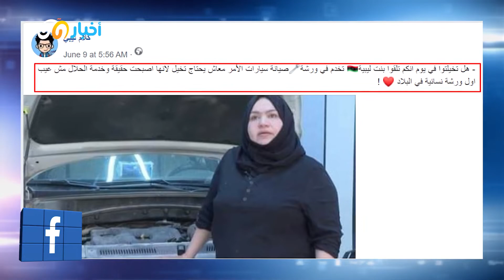صور أول امرأة في ليبيا تشتغل في تصليح السيارات..ما حقيقة القصة؟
تداول مستخدمون لمواقع التواصل الاجتماعي صوراً ادّعى ناشروها أنّها لسيّدة ليبيّة تعمل في ورشة لصيانة السيّارات، هي الأولى من نوعها في ليبيا.
يتضمّن المنشور ثلاث صور لسيّدة تصلح السيّارات، وجاء في التعليق المرافق "هل تخيلتم أن تلتقوا يوماً فتاة ليبيّة تخدم في ورشة لصيانة سيارات... الأمر أصبح حقيقة...أول ورشة نسائية في البلاد!"...